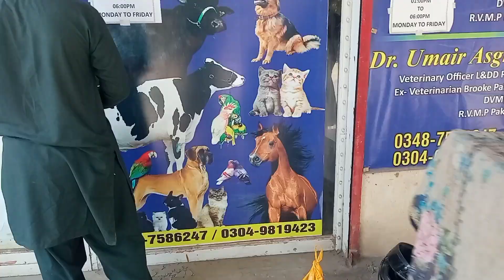jaco ki vaccine💉 mukmmal ho gai||dog Food b leli||Qadeer vlogs